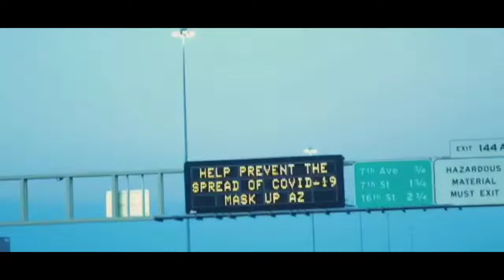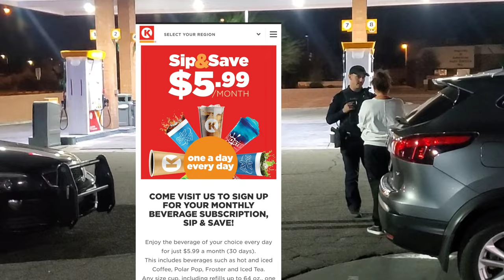Mesa Police Caught in Act... Soliciting Trespassing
Saturday Oct 16 a few auditors and I ( Direct D Az Unfiltered ) observed Mesa Police trespass a passenger in a dui stop at a circle k they pulled her partner over in. Then they literally were caught on camera soliciting a trespass but failed. Thanks to Az Auditor and Direct D for inviting me to Mesa